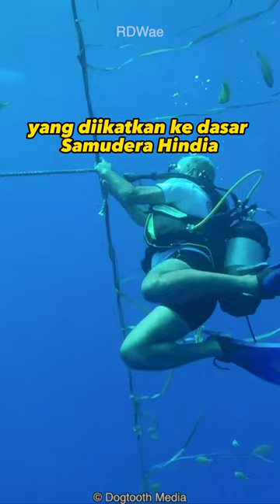Terlalu! Paus Ini Menderita Terlilit Tali Sampai Dasar Samudera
Hugue Vitry seorang ilmuwan laut menyelamatkan seekor paus sperma yang terjebak tali kapal.